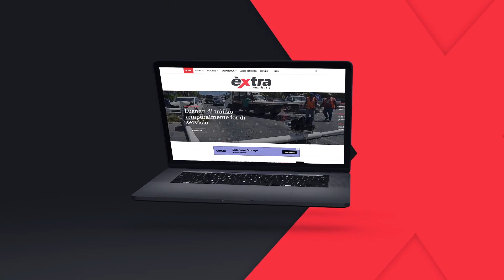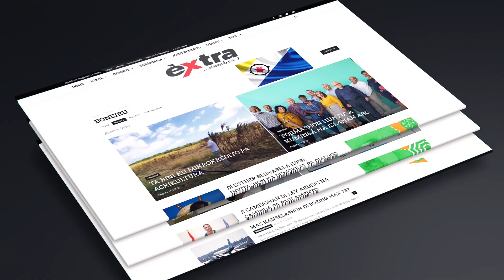Extra tei semper pa sirbi bo | Extra Curacao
Èxtra tei semper pa sirbi bo. P’esei nos no ta para ketu, nos ta keda mehorá pa keda duna bo e mihó servisio posibel. Aboná awe riba extra.cw òf riba nos app!